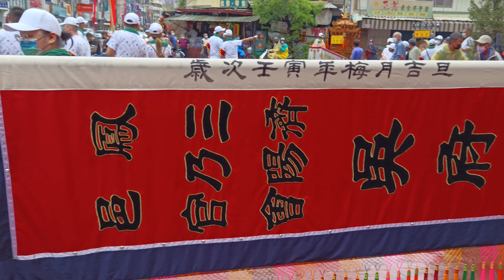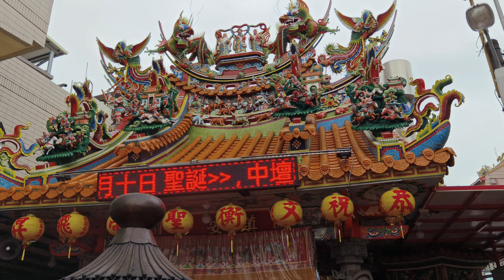壬寅年高雄鳳邑三乃宮濟陽會吳府千歲進香回駕遶境 全隊伍 過境 鳳邑鎮安宮 [廟會紀實]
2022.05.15 天運歲次壬寅年 農曆四月十五日 高雄鳳邑三乃宮濟陽會吳府千歲 前往 嘉義東石港臨水宮 東石港先天宮 進香回駕遶境大典

拍攝: 廟會紀實